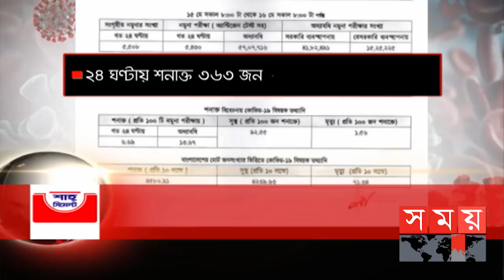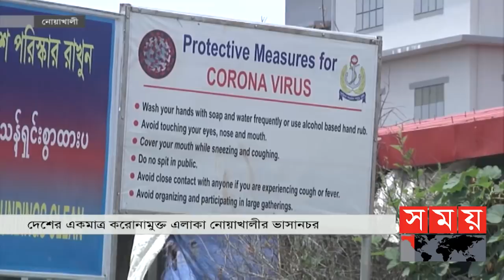বাংলার সময় | সন্ধ্যা ৬টা | ১৬ মে ২০২১ | Somoy tv bulletin 6pm | Latest News